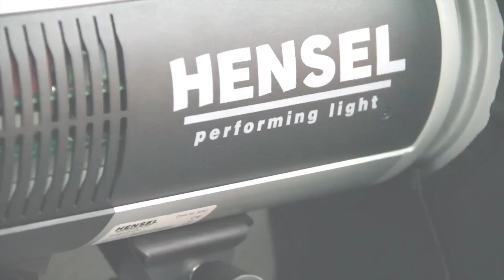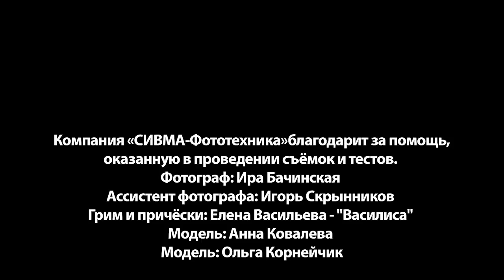Hensel EXPERT D 500.mp4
Компания «СИВМА-Фототехника» провела  fashion-тест нового оборудования Hensel. Новые моноблока Hensel Expert D500 предназначены для студийных и выездных фотосессий. Тест проводился совместно с интернет изданием Fototips.ru любезно согласившейся предоставить для теста фотографа, моделей и студию.

Более подробно прочитать о тесте и увидеть фото с сессии вы можете на сайте интернет издания Fototips.ru